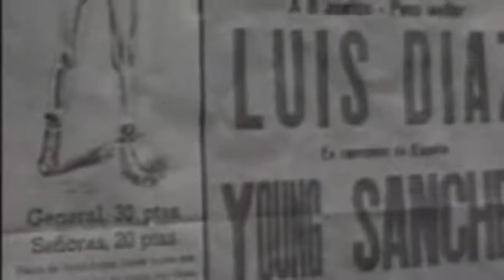Películas españolas sobre el boxeo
Ahora que Álex González se sube al ring en 'Alacrán enamorado', nosotros recordamos que el deporte de las 12 cuerdas y el cine de aquí han tenido una relación más cercana de lo que parece.

En la lista de películas españolas sobre el boxeo tenemos:
1. ALACRAN ENAMORADO
2. A golpes (Juan Vicente Córdoba, 2005)
3. Segundo asalto (Daniel Cebrián, 2005)
4. Yo hice a Roque III (Mariano Ozores, 1980)
5. El tigre de Chamberí (Pedro Luis Ramírez, 1957)
6. Urtain, rey de la selva... o así (Manuel Summers, 1969)
7. BONUS: El Potro se desboca (Justo Pastor, 1997)
8. Cuadrilátero (Eloy de la Iglesia, 1970)
9. El crack (José Luis Garci, 1981)
10. Mala racha (José Luis Cuerda, 1977)
11. Young Sánchez (Mario Camus, 1964)

2. A golpes (Juan Vicente Córdoba, 2005)
María (Natalia Verbeke), Juanita (Juanita Acosta), Vicky (María Vázquez), Mena (Marián Álvarez) y Nitzia (Zay Nuba) son 5 chicas que viven en el extrarradio de Madrid sin un futuro alentador. Su único recurso para sobrevivir es haciendo atracos. Saben que está mal pero no encuentran otra solución. Sólo el amor aliviará su dolor.

3. Segundo asalto (Daniel Cebrián, 2005)
"Segundo Asalto" cuenta la historia de Ángel, joven aspirante a púgil profesional que ha crecido sin padre en el Madrid del cambio de siglo; y su encuentro con Vidal (interpretado por Darío Grandinetti), hipnótico encantador (de serpientes) argentino, atracador profesional de bancos. Este encuentro va a cambiar la vida de Ángel y de los que lo rodean para siempre.

4. Yo hice a Roque III (Mariano Ozores, 1980)
Reparto: Andrés Pajares, Fernando Esteso, Antonio Ozores, Florinda Chico, Rafael Hernández, Mirta Miller, Loli Tovar, Belinda Corel, Francisco Camoira

  Sipnosis: Roque Tercero González es un gorrón que vive en casa de su amigo Federico, famoso ex-jockey de carreras que ahora está en horas bajas tras haber engordado. Federico no puede quitarse de encima a Roque, ya que éste le recuerda constantemente que, cuando tenían siete años, le salvó la vida. El caso es que Federico asiste a un gimnasio con la esperanza de volver a adelgazar lo suficiente como para volver a cabalgar, y allí se entera de que Kid Botija, el campeón de España de los pesos welter, necesita poner en juego su título para poder optar al campeonato de Europa de boxeo. Pero claro está, nadie quiere recibir una paliza del campeón, a pesar de la bolsa que ofrece su preparador. Entre Paco, el dueño del gimnasio, y Federico, consiguen liar a Roque que, engañado, acepta pelear con el campeón... Parodia de la popular película "Rocky". (FILMAFFINITY)

5. El tigre de Chamberí (Pedro Luis Ramírez, 1957)
Ambientada en el Madrid de los años 50, narra la historia de Miguel Orégano (José Luis Ozores), un pobre infeliz al que todos llaman El Tarta por su tartamudez. Su amigo Manolo Tony Leblanc, por el contrario, es un tipo que sabe aprovechar las oportunidades de la vida y consigue que ambos accedan al estadio de fútbol sin pagar la entrada. En pleno partido y, por azar, Miguel noquea a Molina, el Campeón de España de boxeo lo que permitirá que lance su nueva carrera de boxeador con el apodo de El Tigre de Chamberí, empujado por Manolo.
  Sin demasiada convicción, Miguel se adentra en el mundo del boxeo con la única intención de atraer la atención de Marisa (Hélène Rémy), la hija de su nuevo manager.
  Cuando se anuncia su próximo combate con Molina, las dudas se apoderan de Miguel, consciente de sus limitaciones. En pleno combate, sin embargo, Marisa le declara su amor, lo que le proporciona un impulso inesperado y termina dejando K.O. de nuevo al campeón.

6. Urtain, rey de la selva... o así (Manuel Summers, 1969)
Película biográfica del boxeador José Manuel Ibar "Urtain" anterior a que obtuviera por primera vez su título de campeón de Europa en 1970.

9. El crack (José Luis Garci, 1981)
El crack es una película del cine español dirigida por José Luis Garci que se desarrolla en diferentes escenarios de las ciudades de Madrid y Nueva York. Narra la historia de un detective privado llamado Germán Areta interpretado por Alfredo Landa que investiga la fuga de una menor.